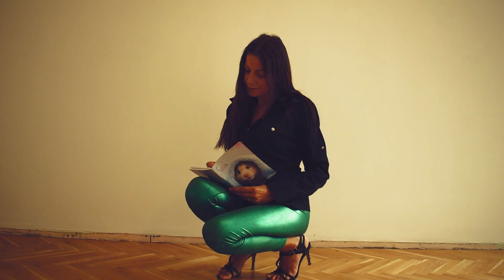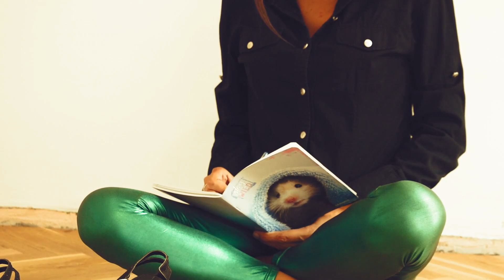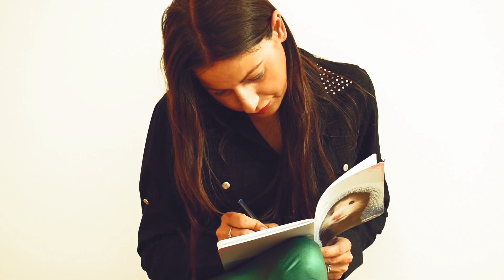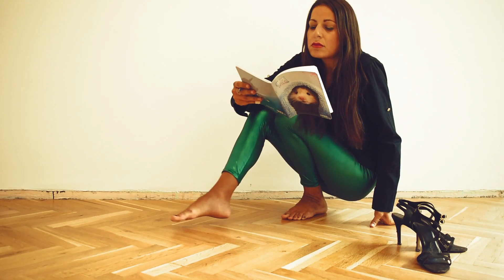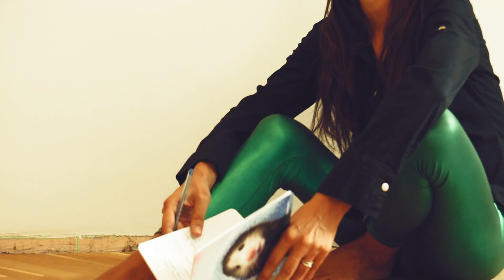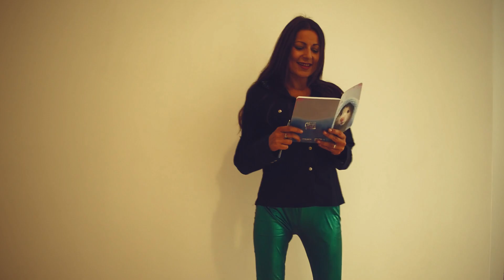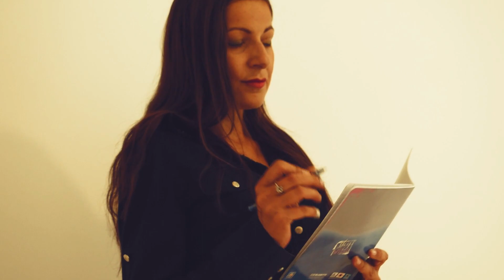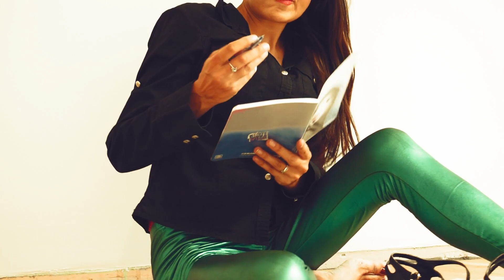loop by NiNA - dancing high heels - green wetlook legging MF DOOM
black summer dancing highheels - shiny green wetlook leggings - writing a story - loop - MF DOOM sound Coffin Nails (Alsmic & Vaporwave) - Marc Rebillet voice, wake up - internet24 Boulevard story ...